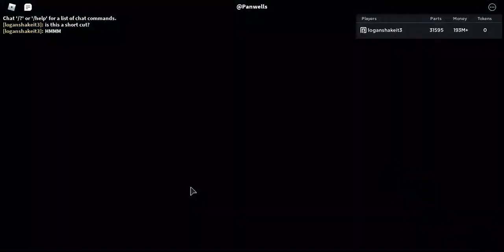Bus gose BRRR- BUS GOSE BRRRRRRRRRR- BUS GOSES BRRRRRRRRRRRRRRRRRRRRRRRRRRRRRRRRRRRRRRRRRRRRRRR